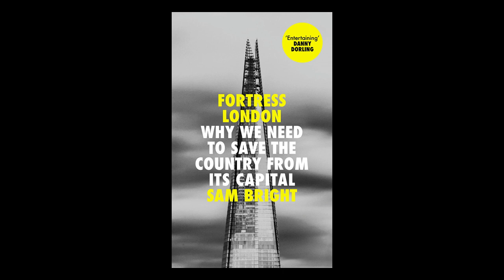Sam Bright: How Can We Save the Country from London? (Bristol Ideas)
Writer and journalist Sam Bright looks at how over-centralised Britain is politically and economically, and the action needed to reduce inequalities with other regions.

London is a vast melting pot of languages, cultures and ideas – the economic, political and cultural epicentre of the country – and rightly celebrated for it. But for many, London is the only place to get access to many of the opportunities this country offers, as banking, law, politics, advertising, architecture, the arts and the media are all concentrated there. Journalist Sam Bright is a Northerner living in London. He is just one of the millions of people clinging on to the coattails of the capital, sucked in by the prospect of opportunities that much of the rest of the United Kingdom does not enjoy.

Where have we gone wrong and how we can fix it? Fortress London, Bright’s new book, looks at the resources that London has and continues to get compared to the regions and how this dramatically affects life chances in Britain.

In this interview with Festival of the Future City director Andrew Kelly, Bright argues that to address Britain’s many problems, we need first to end the hegemony of its capital.

They discuss how our individual destinies, from childhood to death, are determined by the disproportionate power of London; the impact of this on places like Port Talbot, Wolverhampton and Bristol; why regional inequality has fallen off the Left’s radar, even as the Right pays lip service to it; the failings of devolution; how combined authority mayors are working together and what they are achieving, as well as the limits of their powers; what reform of the House of Lords might mean; and how some other countries – such as France and Germany – do this better.

Changes will not only be good for the country but will also make London better for all.